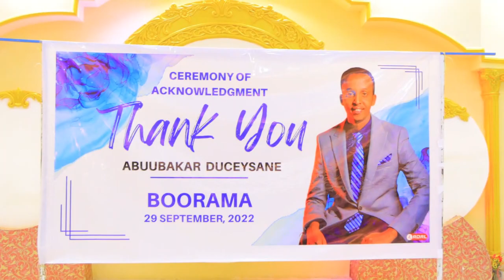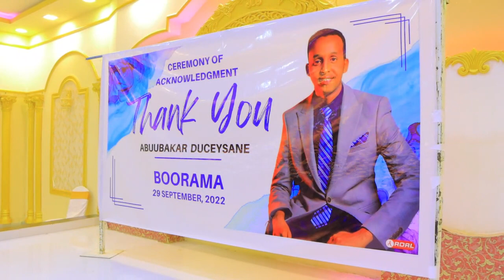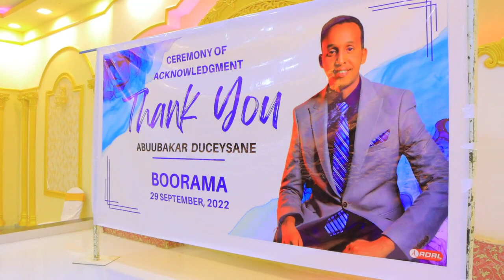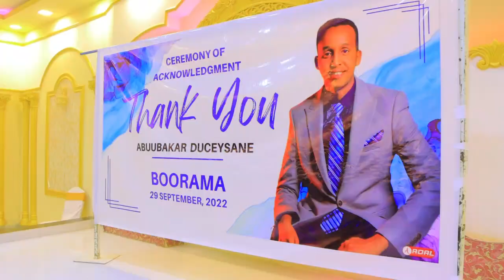muxuu kala kulmay Boorama oo uu wax ka baranayay 7-Sano ah Abubakar Ducaysane oo ka yimid Muqdisho ?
muxuu kala kulmay Boorama oo uu wax ka baranayay mudo 7-Sano ah Abubakar Ducaysane oo ka yimid Muqdisho ?

Suxufi Ishqi